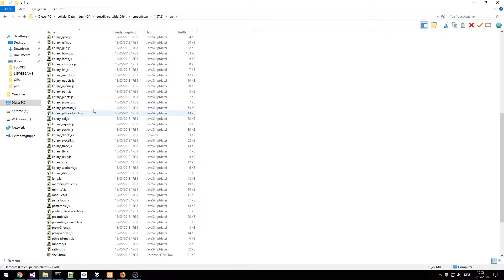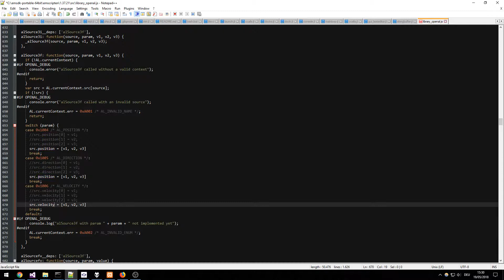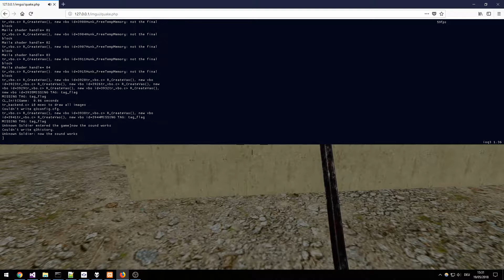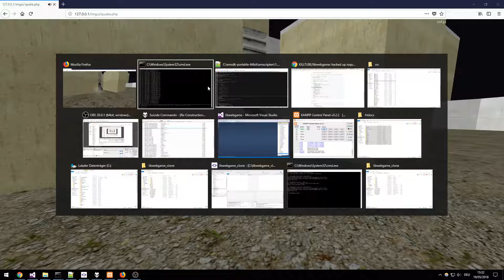how to fix your library_openal.js for emscripten 1.37.21